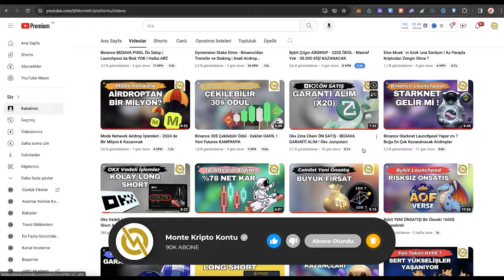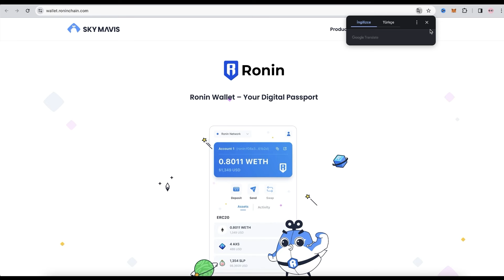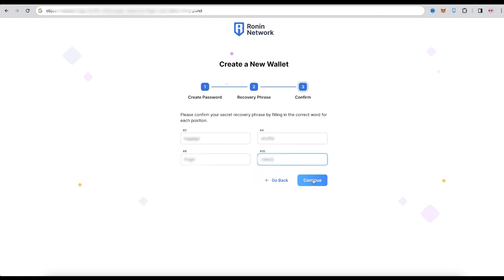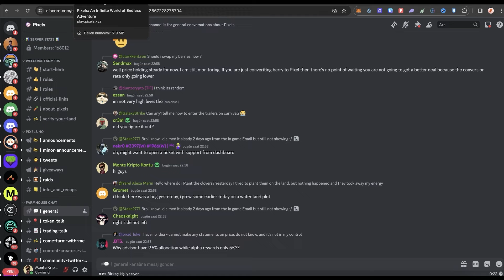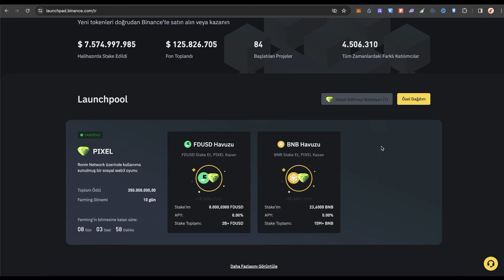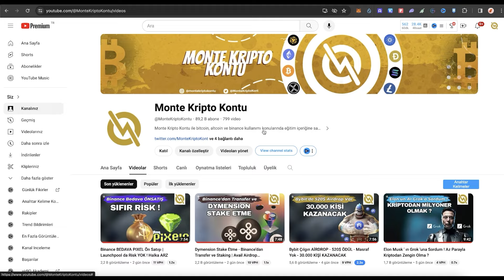Pixel ÜCRETSİZ OYNA - GERÇEK PARA KAZAN - Yeni Binance Listelemesi ! Günde 10$ !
Binance launchpool ile listelenmeden alabileceğimiz Pixel projesinden oynayarak kazanabileceğimiz kısımları anlattım. Pixel bir play-to-earn yani oyna kazan projesidir. Ücretsiz oynayıp para kazanabileceğiz. İyi seyirler.

11:47 Binance Pixel Launchpool Rehberi ➜

Bugün pixel nft oyunu nasıl oynanır bunu anlattım. Binance launchpool ile ön satışa çıkmış olan ve yakında binanceda listelenecek olan pixel nft oyununu anlattım. Bu oyunu oynamak ücretsiz, ayrıca para kazanabiliyoruz. İyi seyirler.